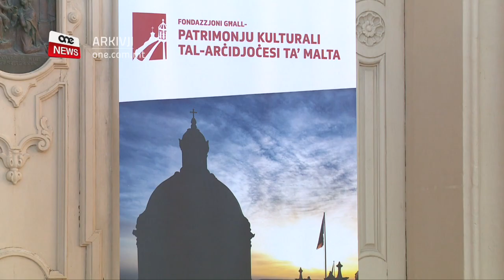RESTAWR FUQ IL-KOPPLA TAL-KNISJA TAŻ-ŻURRIEQ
ONE.COM.MT • Il-koppla tal-Knisja Arċipretali ta’ Santa Katarina taż-Żurrieq se tkun qed tiġi rrestawrata, b’investiment ta’ sebgħin elf ewro li ġejjin minn Fondi Ewropej.

Naraw.

FILMAT: DYLAN CARUANA

B’investiment ta’ sebgħin elf ewro li ġejjin minn Fondi Ewropej, se tiġi rrestawrata l-koppla tal-Knisja Arċipretali ta’ Santa Katarina taż-Żurrieq.

Dan ix-xogħol ta’ restwar qed isir mill-Fondazzjoni għall-Patrimonju Kulturali tal-Arċidjoċesi ta’ Malta, bis-Segretarju Amministrattiv, Michael Pace Ross qal kif din il-knisja nbniet fis-seklu sbatax u hija mill-ewwel knejjes taż-żmien Barokk.

Pace Ross spjega magħna l-proċess kif se jsir dan ir-restwar.

 MICHAEL PACE ROSS
SEGRETARJU AMMINISTRATTIV
“Se jkun hemm restwar tal-koppla, il-ġebel jiġifieri u materjal ieħor. Se jiġi restawrat id-deffun biex jerġa’ jsir kif kien oriġinali, se jitneħħew l-imsiemer u anke affarijiet tal-ħadid u anke se jkun hemm ċertu ġebel li kien miekul li se jinbidel. Se jitraġġaw l-apperturi u anke eventwalment ikun hemm sistema ta’ dawl ġdid għal barra.”

Is-Segretarju Parlamentari għall-Fondi Ewropej Stefan Zrinzo Azzopardi, li qal kif dan huwa parti minn kullana ta’ proġetti li qed isir fi knejjes madwar pajjiżna li qed isiru grazzi għall-fondi Ewropej.

 STEFAN ZRINZO AZZOPARDI
SEGRETARJU PARLAMENTARI
“Il-Parroċċa taż-Żurrieq illum se tkun qiegħa tibbenefika minn €70,000 ta’ Fondi tal-Unjoni Ewropea, bħala parti minn proċess ta’ proġetti wiesgħa li qegħdin isiru ta’ restwar ta’ diversi knejjes madwar Malta.”